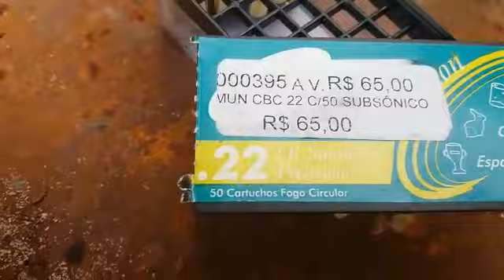CBC 7022 way a 70 metros